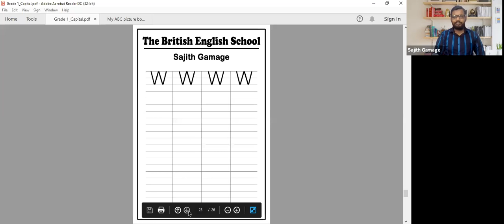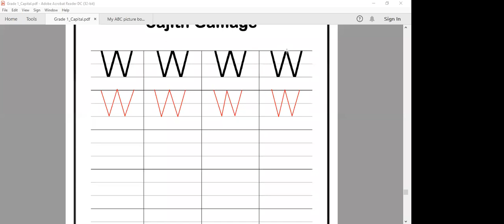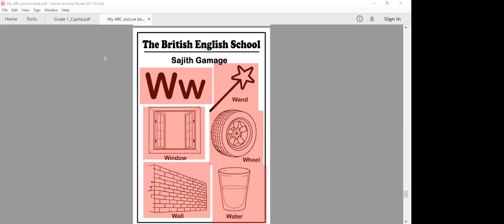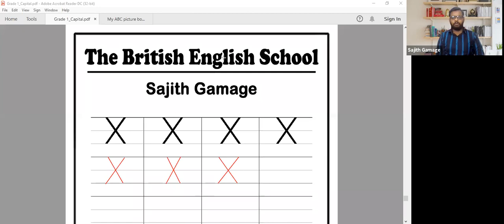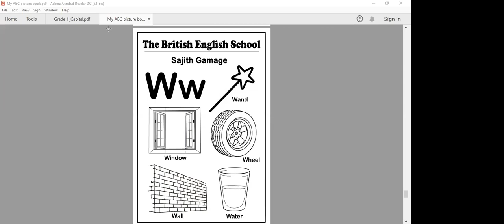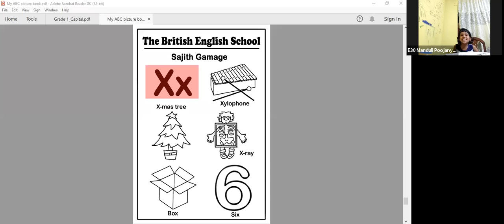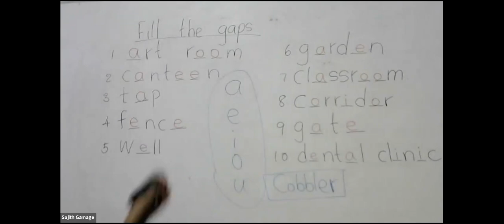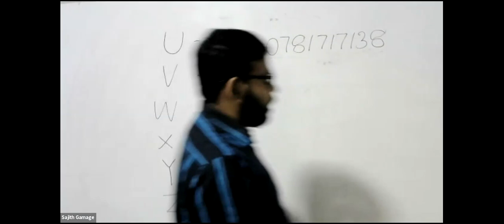GRADE 1 FREE ENGLISH CLASS-PART 12